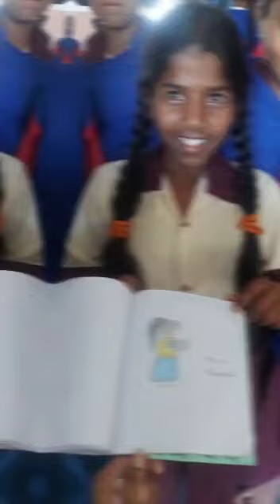TSWRSJCG, TELKAPALLY DAY 5